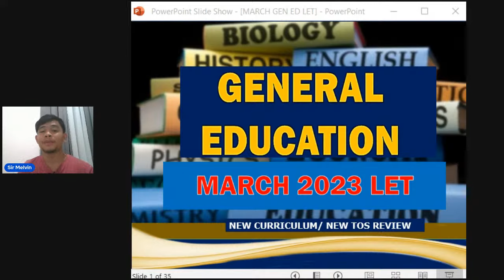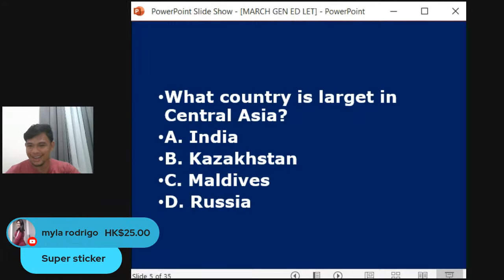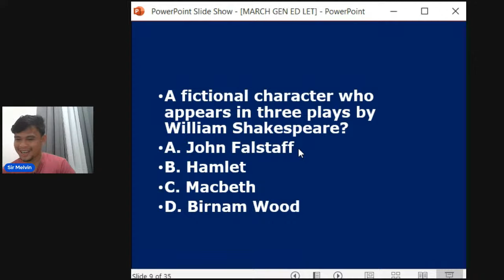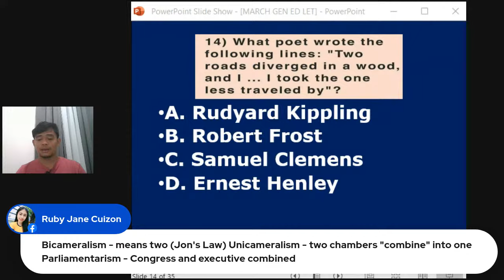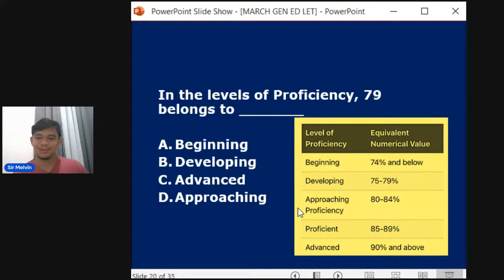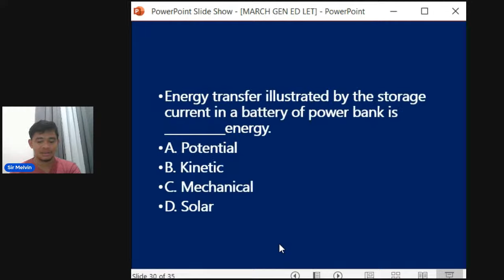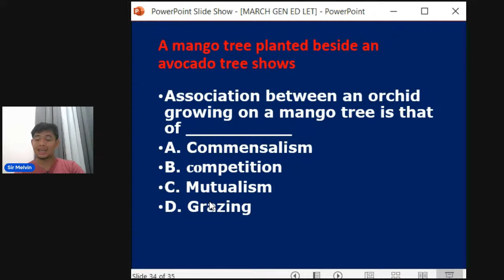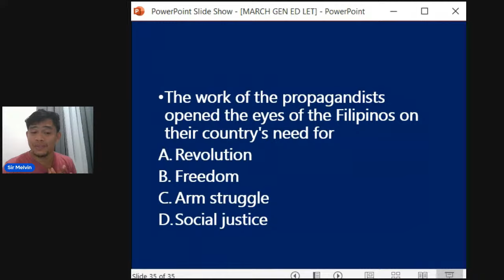GENERAL EDUCATION BOOSTER DRILLS FOR MARCH 2023 LET